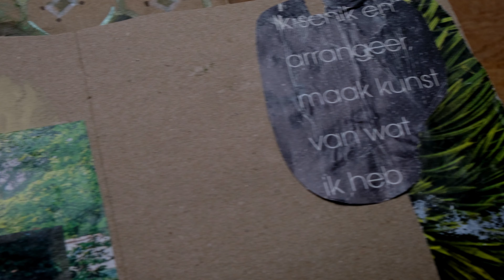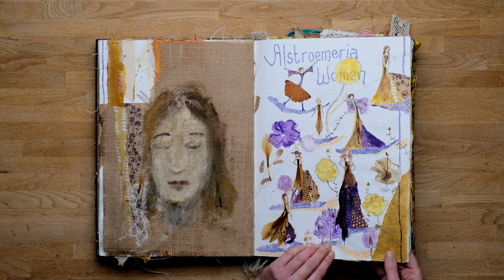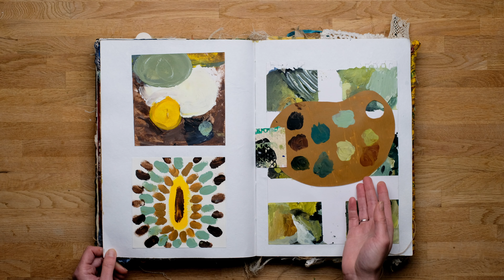🎨 ART JOURNAL Flip Through | Collab With Angela | My Journal 📗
Since May, 2021 I worked in two art journals with Angela Smit. We both bought a Dina Wakley media journal for this collaboration, so we both would be a book in the end.
We simply started working on random pages throughout the journal and left some spaces for the other one to fill. This is the large book, my book.
This is the first part, I'll be posting a video with the second part soon. Also, I will upload a video with the background stories behind the images: What I've learnt and the effect on my art process.

For me the biggest challenge was to work with white spaces and to use flips and layers in the book. The book really inspired me to work differently.
Most of the time I had no plan in mind. Many faces popped up.

For me, sometimes it was hard to decide whether a page was finished or not.
I could simply wait and see what Angela would do with the page. It was a big surprise every time I found the book in my mailbox.
The biggest surprise was that we found each other in the same themes…
And even we’re listening to the same music, not knowing it from each other.
Interaction via art is a magical way and does give something extra in your art process.

So thank you, Angela, for jointing me on this trip!

It’s a great way to discover new things, working together on a project.
Have you ever tried to create art together?
Or have you used pieces from other artists?
Who would you like to work with one day?
Which page do you find inspiring?

Paintings: @luz.artworks
Online classes:@braveartacademy

When daybreak comes by Juan Sanchez